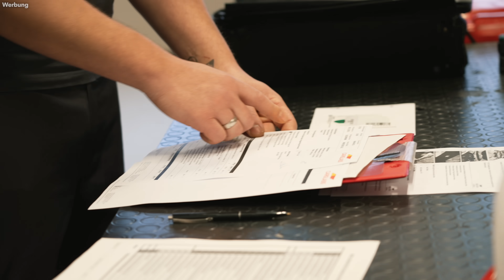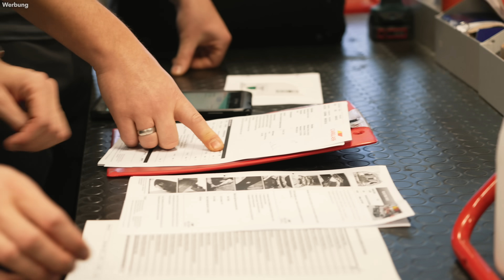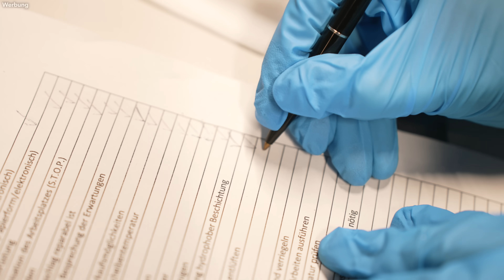Ein Tag Als CARGLASS Mitarbeiter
Jeder hat schon mal die Werbung gehört, oder? Aber wie ist es eigentlich, bei Carglass zu arbeiten?
Mein Haupt-Kamera Equipment:

• Kameras:
Sony ZV E-1